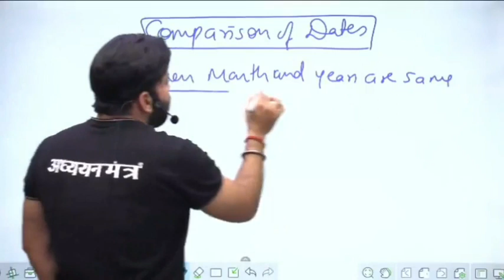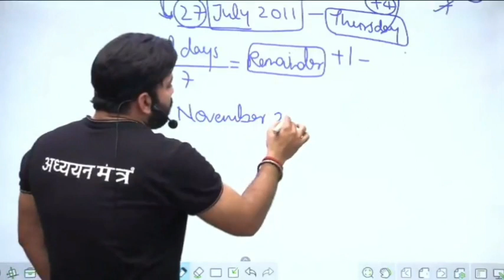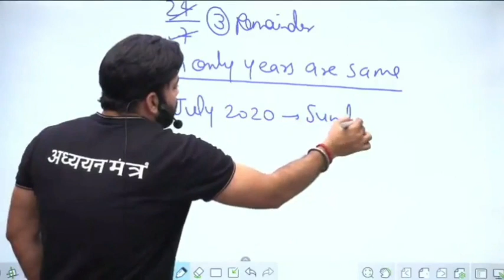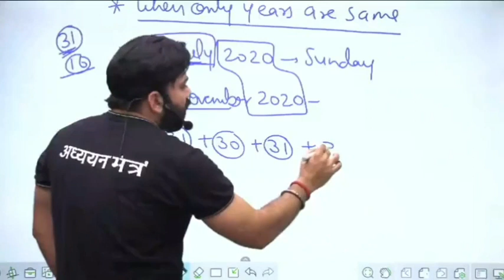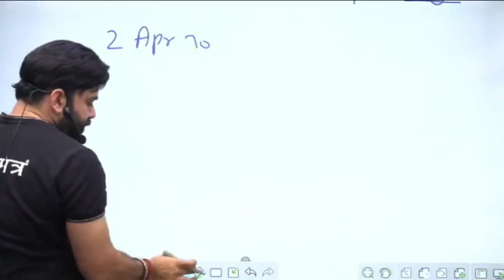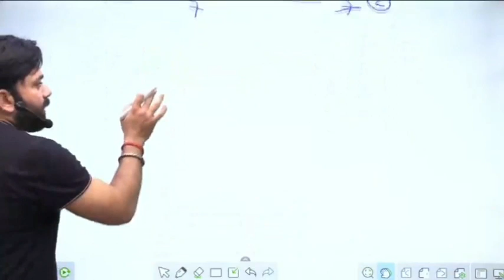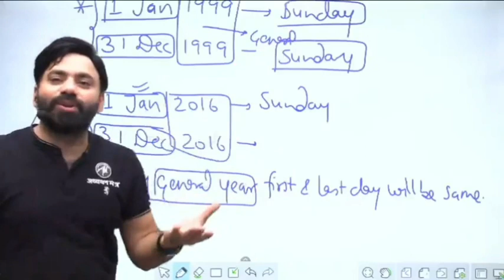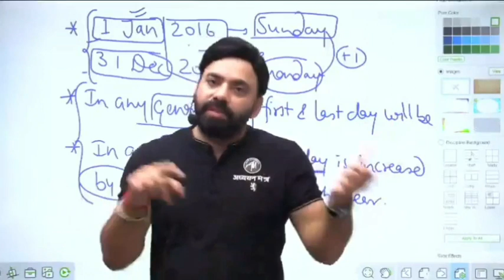Brain Booster Session | Calendar - Comparison of Dates | Sandeep Sir | Important for all Exams